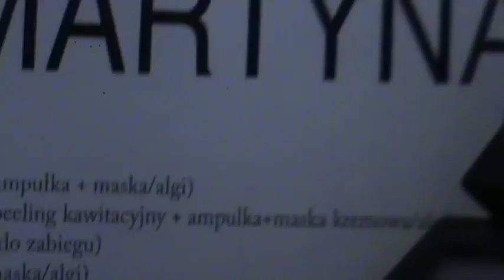Tajemnicza zbrodnia / Secret Crime photo session (December 2009)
Tajemnicza Zbrodnia, December09
produkcja: Dwaem Media Group, 2009
modelka: Katarzyna Piechota
miejsce: Martyna Studio Kosmetyczne
make up/charakteryzacja: Joanna Szprynger
stylizacja: Joanna Hłobaż Zakrzewska
zdjęcie: Marcin Matuszyk